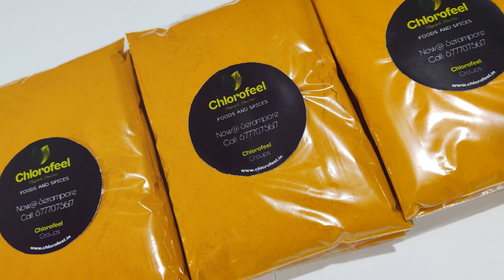Uncovering the Secrets of India's Golden Spice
Welcome to the vibrant world of turmeric, the golden spice that has captivated civilizations for centuries. Join us on a journey through history, science, and culture as we explore the multifaceted allure of this remarkable root.

Turmeric, scientifically known as Curcuma longa, is a flowering plant belonging to the ginger family, prized not only for its distinct flavor but also for its extensive medicinal properties. Originating from Southeast Asia, specifically India, this golden-hued spice has woven its way into a tapestry of cuisines, rituals, and traditional medicines across continents.

First and foremost, turmeric's golden color doesn't just paint a picturesque hue in culinary creations; it houses an active compound called curcumin, revered for its potent anti-inflammatory and antioxidant properties. Dive deeper into the science, and you'll uncover the diverse health benefits associated with curcumin, ranging from aiding digestive issues to potentially combating chronic diseases like cancer and Alzheimer's.

But the allure of turmeric extends beyond its medicinal properties. Journey back in time with us to ancient India, where this spice was more than just a kitchen staple. It was a symbol of purity, prosperity, and even had religious significance. In Indian culture, turmeric is used in rituals, ceremonies, and weddings, where it holds a sacred place as a symbol of purification and an auspicious beginning.

As our exploration continues, we'll traverse continents and delve into the spice's global presence. Turmeric has transcended cultural barriers, making its way into various cuisines around the world. From the tantalizing curries of India to the exotic spice blends of the Middle East and Southeast Asia, turmeric's earthy, slightly peppery taste has left an indelible mark on countless recipes.